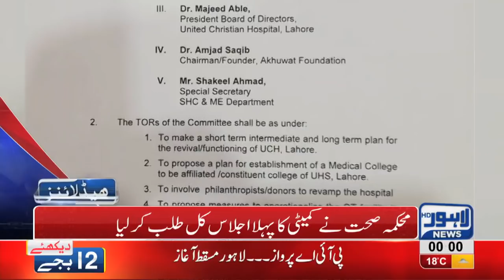12 AM Headlines Lahore News HD – 19th November 2018